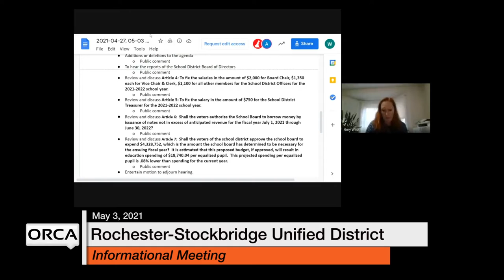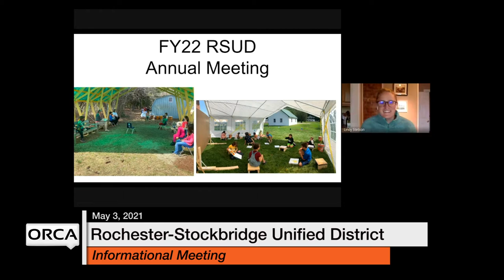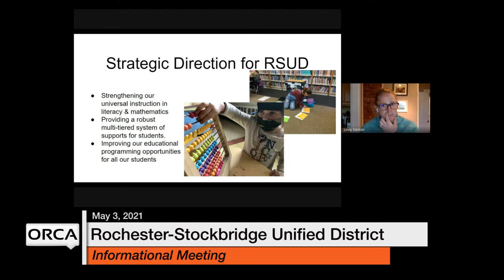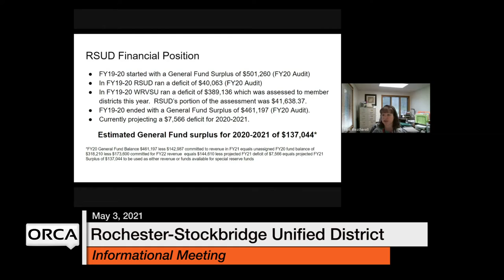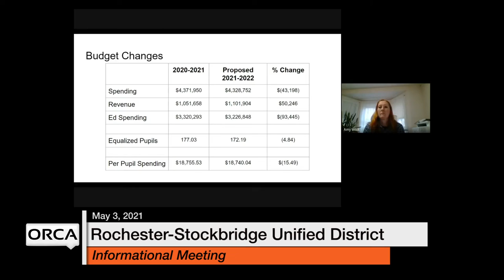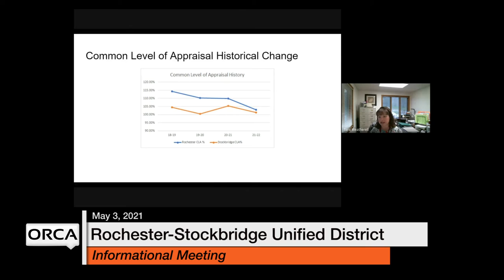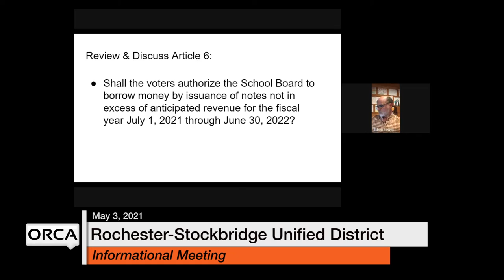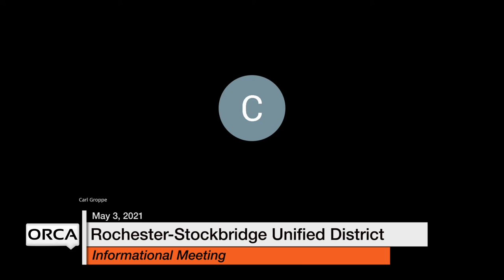Rochester-Stockbridge Unified District - Informational Meeting May 3, 2021 [RSUD]